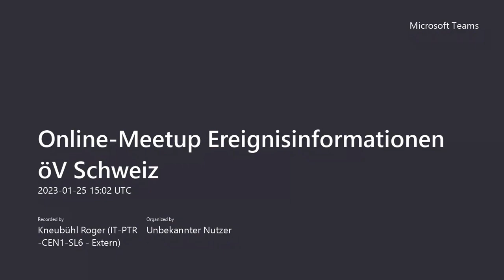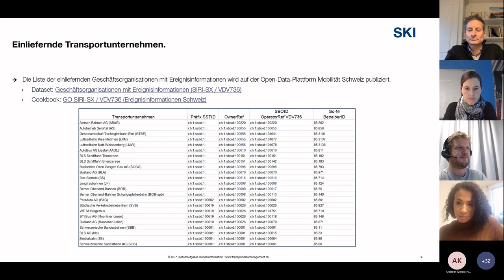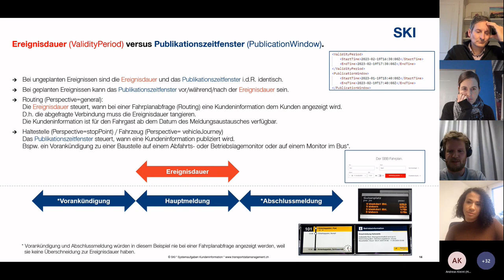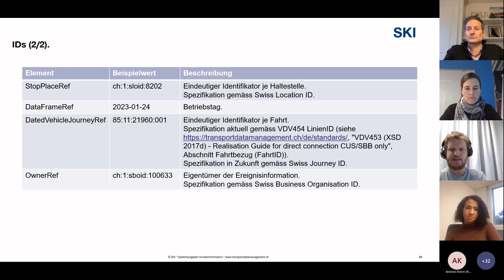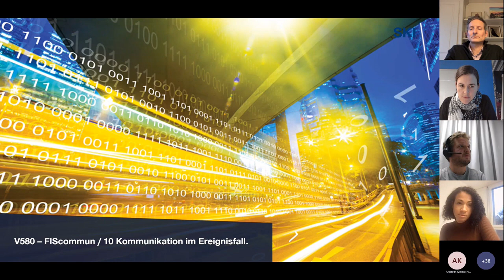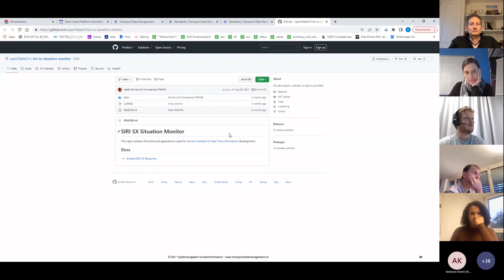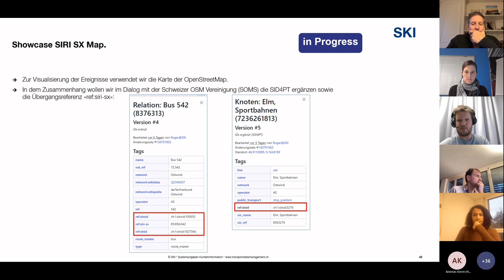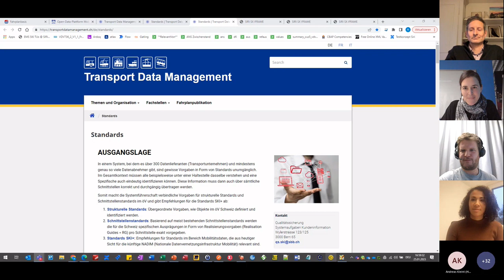Online-Meetup zu Ereignisinformationen öV Schweiz am 25.01.2023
Wie Ereignisinformation im öV Schweiz aufgebaut ist und wie sie über openmobilitydata.swiss bezogen werden kann, wurde in einem Meetup von Roger Kneubühl vorgestellt. Die Ereignisinformation kann als SIRI SX (VDV 736) bezogen werden und steht in Zukunft auch im GTFS realtime und im Open Journey Planner zur Verfügung.